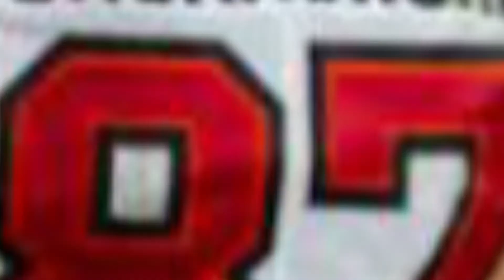FIB Esportes: Pedro Junior | TV FIB BAURU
No FIB Esportes de hoje Eduardo Mauad recebe o Ex- atleta profissional e atual preparador físico Pedro Junior que possui carreira internacional na preparação física

Imagem e Edição: Henrique Floret
Apresentação: Eduardo Mauad